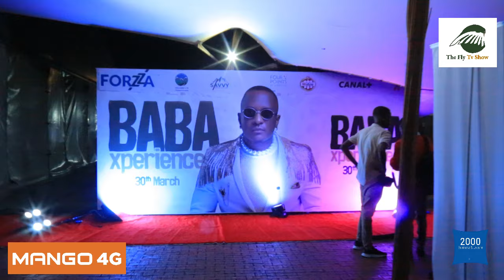Live performance : Platini, Knowless, Kenny Sol Nel Ngabo bakoze amateka ||Baba xperience! Zoe Trap